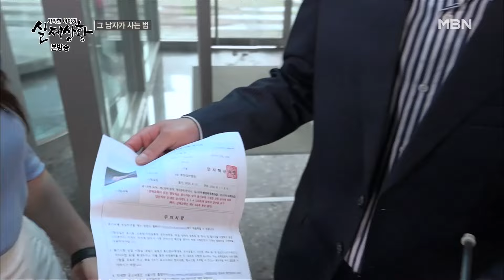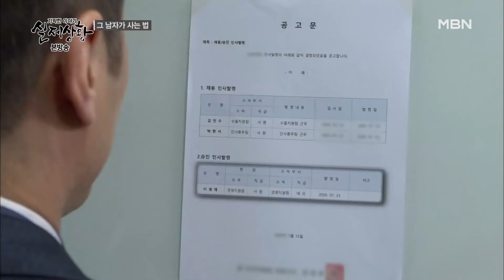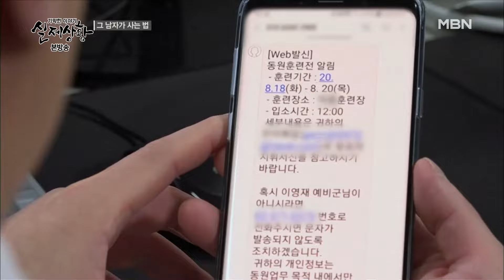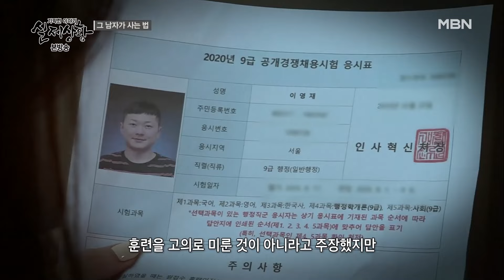차에 뛰어드는 것도 모자라 폭력을 유도하는 사위? 극대노한 장인어른에게 들킨 부끄러운 진실 | 실제상황 405-6